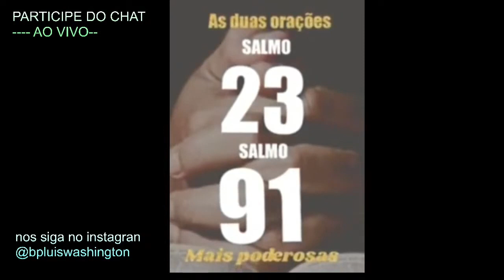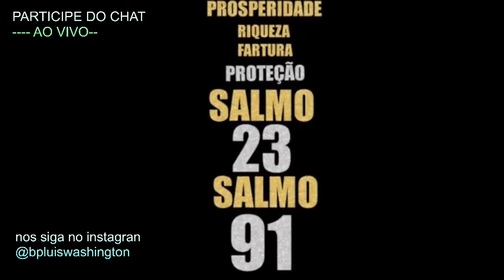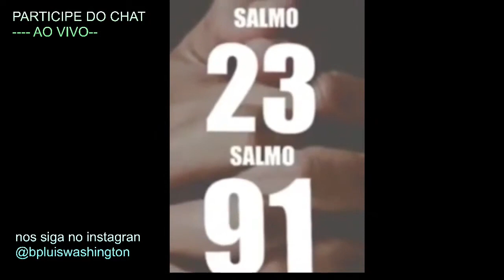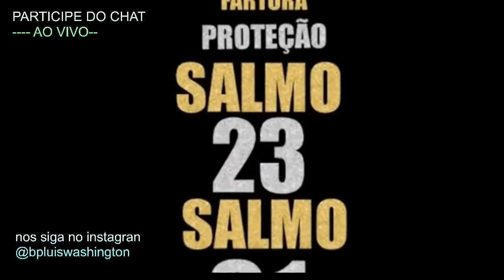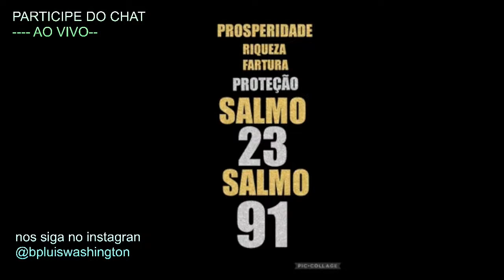VENHA ORAR NESSE DIA 17/06 AS DUAS ORAÇÕES MAIS FORTES SALMO 91 E SALMO 23 LIVRAMENTO PROSPERIDADE🙌